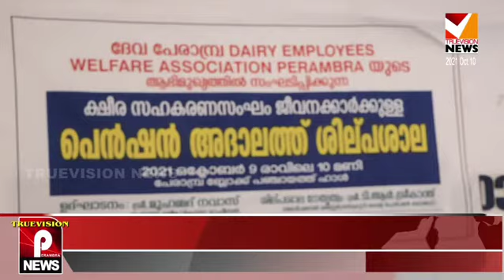ദേവ പേരാമ്പ്രയുടെ നേത്യത്വത്തില്‍ പെന്‍ഷന്‍ അദാലത്തും ശില്‍പശാലയും സംഘടിപ്പിച്ചു